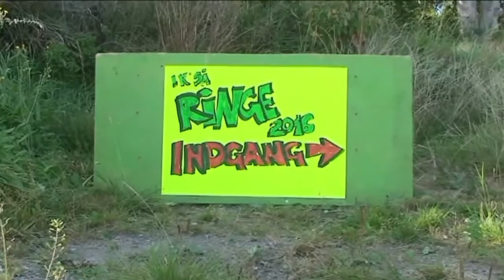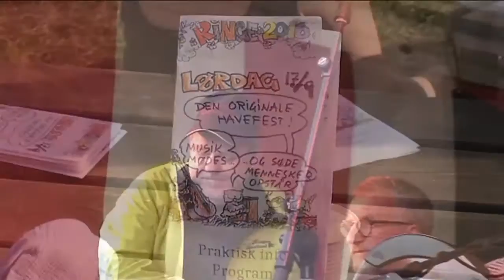Koncert med Grøne Ancer (1/2)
Randers bandet, Grøne Ancer bragte Bob Dylans musik på programmet, da gruppen spillede på “Ik” Så Ringe Festival” i Gerrild. Grøne Ancer var genforenet efter en pause eller på 30 år eller som de selv fortalte, de havde bare holdt en lille ferie. Er du gammel nok til at huske bandet, eller er du blot vild med Bob Dylan’s musik, så kig med her.